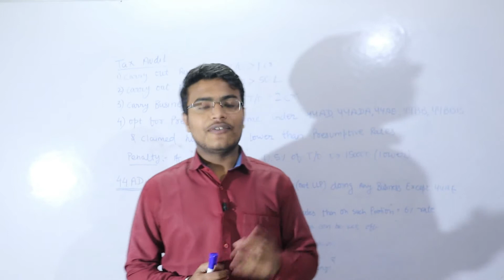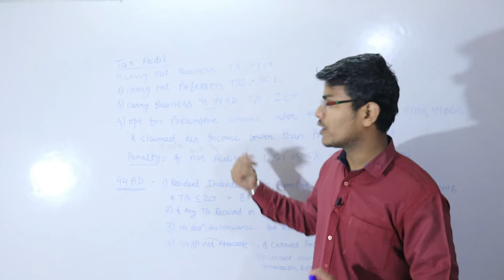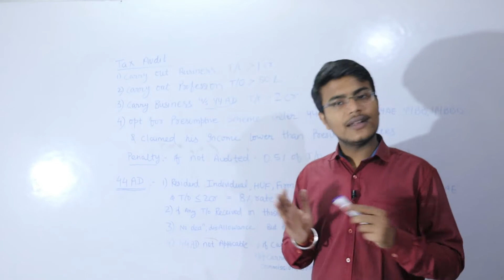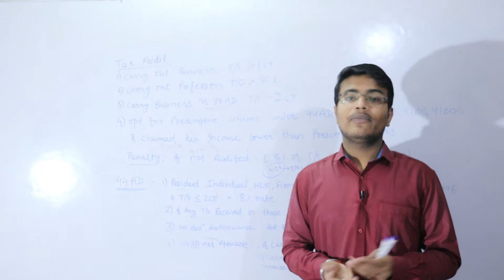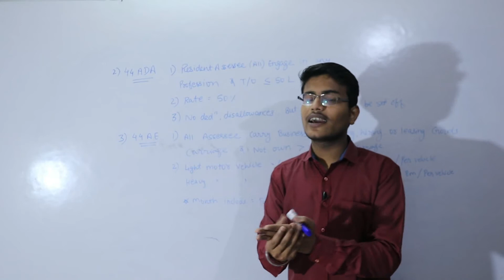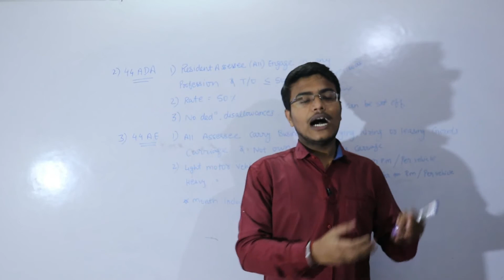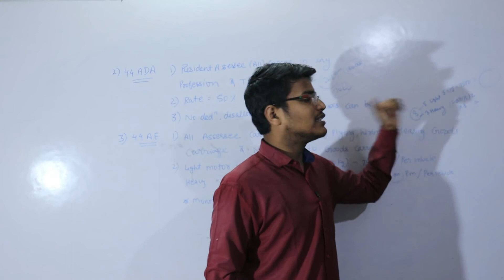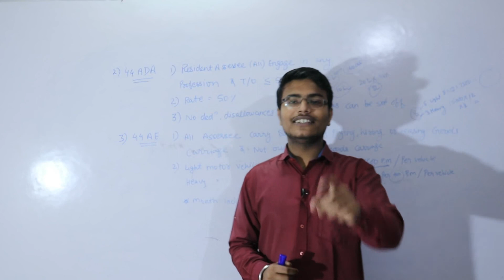PGBP Income Tax | Bcom 2nd year Income Tax | PGBP lectures for Bcom | PGBP full lectures | Part 4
Hi All, Unacademy will be launching a new offering NTA NET iconic The program is designed to
provide you with a one-stop solution to NTA preparation. It aims at the structured assessment
and analysis of your performance, thereby helping you identify & address the gaps in your preparation.

Students are advised that don't waste your crucial time to listen useless things because it is the time to do study hard and make your future secure so focus only on your study we are always there for you guys for any IMPORTANT UPDATES and for SOLVING YOUR PROBLEMS.

KEEP CALM AND STUDY HARD WE ARE WITH YOU.
Best of luck for you future .